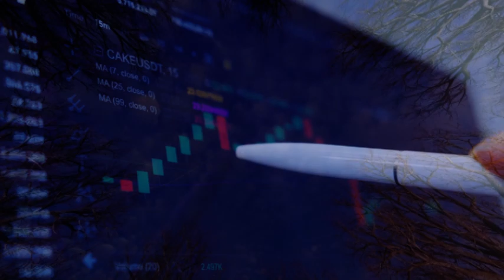L'air qu'on respire - Nicolas Peyrac - Duo Framboise et Mj - Karaoké Jpierre Jp 💚💝🌷🌷🌷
Un homme et deux et trois pourraient bien changer les perceptions et les habitudes et, pourquoi pas, l’air qu’on respire 🙏
C’est ce que nous allons tenter de vous exposer aujourd’hui.

Merci à notre cher JP de s’être gentiment associé à notre projet en réalisant pour nous un karaoké soigné comme à son habitude
Merci à ma Framboise pour sa vidéo qui nous offre un bol d’air pur et énergisant

Une pensée sincère à  tous ceux pour qui « respirer » est loin d’être une évidence. Merci au personnel de santé qui oeuvre pour les soulager🙏

Nous vous souhaitons une agréable écoute et vous remercions de nous soutenir et de nous encourager.
Framboise et Mj

Je te présente la Terre
Elle va mal, ça se voit pas
De moins en moins d’air
On s’enfume, on se noie
On jure que c’est les autres
Ceux d’ailleurs, d’autres parts
Sauf que nous on perd même la mémoire.

     D’un pas et deux et trois
     Se mettre à bouger
     D’une voix et deux et trois
     Se mettre à crier
     Qu’un homme et deux et trois
     Pourraient bien changer
     Changer l’air qu’on respire

Un Monsieur Picsou y perdra sa chemise
Un ou deux voyous leur mondiale entreprise
Mais la Terre vivra
Ou au moins essayera
D’exister pour que tes enfants et toi …

Pauvres rois du pétrole
Drôle de manque de bol
Juste retour à l’air pur.

🌹 te presento la tierra
Ella está en mal estado, no puedes verlo.
Cada vez menos aire
Fumamos, nos ahogamos
Juramos que son los demás
Los de otra parte, de otras partes
Excepto que incluso perdemos la memoria.

     Un paso y dos y tres
     empezar a moverse
     A una voz y dos y tres
     empezar a gritar
     Que un hombre y dos y tres
     podría cambiar
     Cambiar el aire que respiramos

Un Sr. Scrooge perderá su camisa
Uno o dos matones en su empresa global.
Pero la Tierra vivirá
O al menos lo intentaré
Existir para que tus hijos y tú...

Pobres reyes del petróleo
Graciosa falta de suerte
Acabo de volver al aire libre.